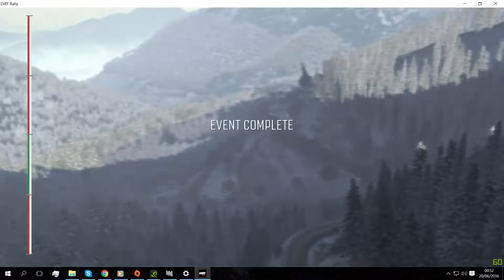DIRT Rally | Col de Turini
C'EST IMPORTANT LISEZ LA DESCRIPTION

●Origin/Steam● dushmol175 / PrkFiction

●Musique●WildOnes feat David Julien - Nobody But You